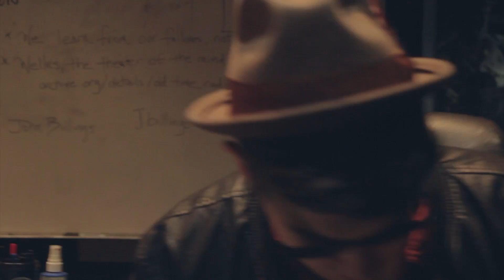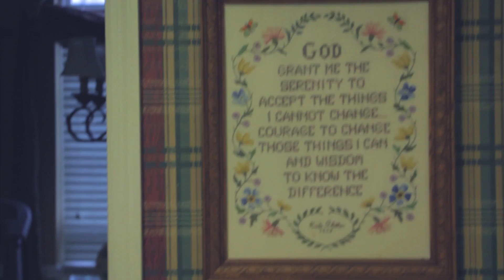Random Nights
This is the completely true and unscripted story of Pelvis Lesly

72 HOUR FILM CHALLENGE

DIR: AARON SCOTT
CAM: AARON WILLIAMS//JASON HASSELL
EDIT: AARON WILLIAMS
WRITTEN: MATTY POWELL
STARRING: GLEN VOLLMER//MATTY POWELL